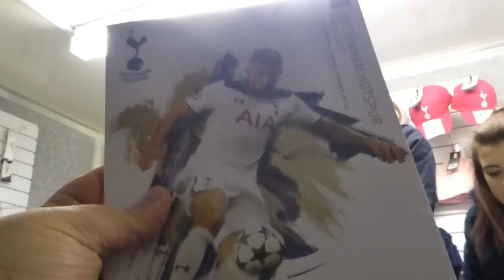Two Men In Search Of The Beautiful Game - Tottenham Hotspur FC Vs K.A.A. Gent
Tottenham Hotspur FC Vs K.A.A. Gent, Europa League Round Of 32 2016/17, Wembley Stadium (23/02/17)